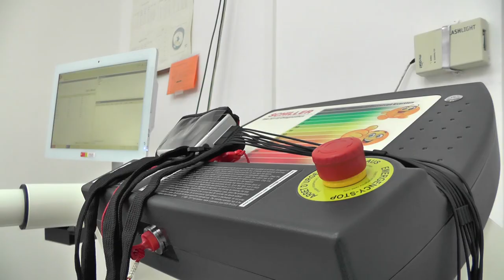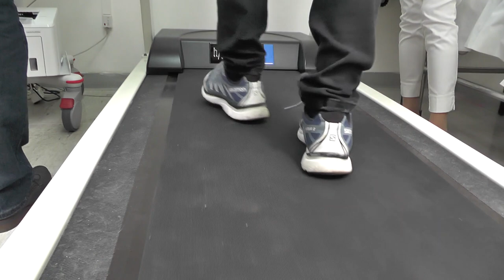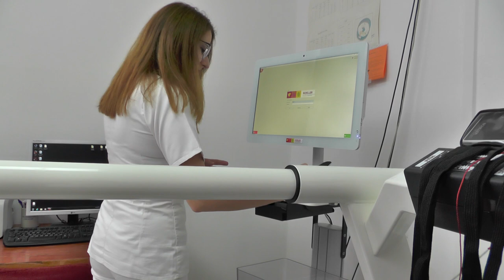OPŠTA BOLNICA DOBILA SUBSPECIJALISTE KARDIOLOGIJE